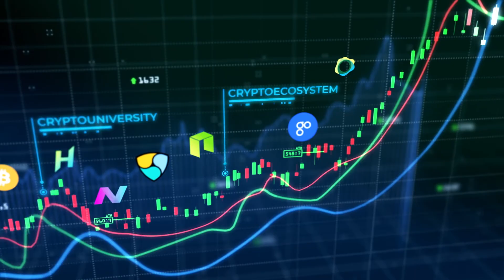क्रिप्टोकरेंसी ने किया मिक्स्ड ट्रेड | Morning News 20 July Hindi | Real Crypto TV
Headline 1

क्रिप्टोकरेंसी ने किया मिक्स्ड ट्रेड, बिटकॉइन ने पार किया $23,000 का आंकड़ा

Headline 2

Scaramucci के Skybridge ने क्रिप्टो एक्सपोज़र वाले फंड्स के रोके withdrawal

Headline 3

ब्लॉकचैन सिक्योरिटी फर्म Halborn ने जुटाए $90 Mln

Headline 4

Bitcoin गेमिंग कंपनी ZEBEDEE ने Virtual Economies के लिए जुटाए $35 Mln

Headline 5

FTX के Bankman-Fried ने कहा क्रिप्टो इंडस्ट्री को बढ़ावा देने के लिए पैसा खोना है उचित

Headline 6

क्रिप्टो इंडस्ट्री में SEC के Gary Gensler बड़ी मात्रा में देखते हैं Noncompliance

Headline 7

Dubai ने मेटावर्स रणनीति का किया खुलासा, 1000 फर्म्स को अट्रैक्ट करने का है लक्ष्य

Headline 8

ब्लॉकचैन म्यूजिक सर्विस Audius users को देगी आर्टिस्ट्स को टिप देने की सुविधा